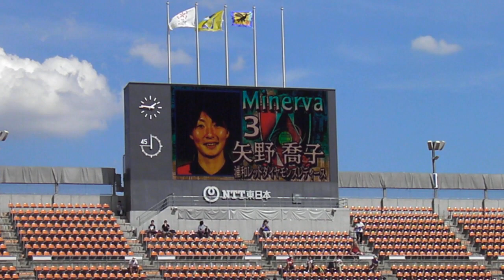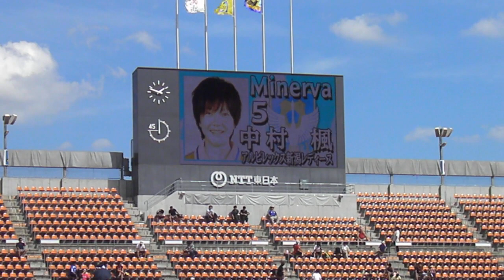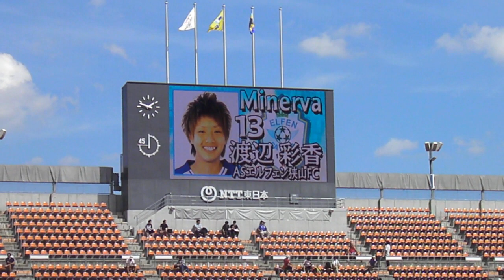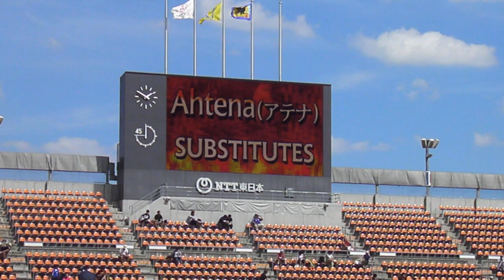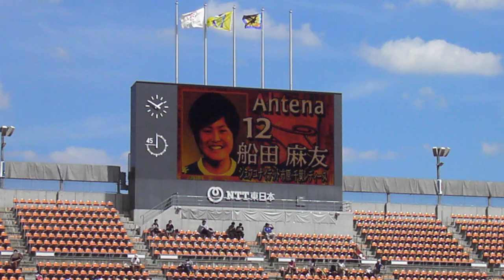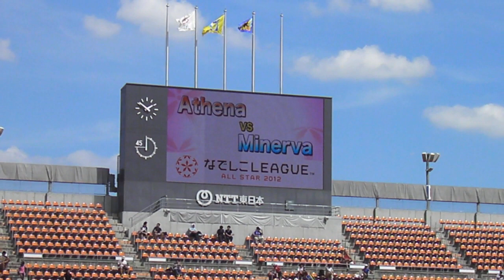なでしこリーグオールスター2012@NACK5スタジアム大宮 選手紹介 2012/9/9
選手紹介
2012年9月9日 14:00 Kickoff
 プレナスなでしこリーグオールスター2012 powered by クリクラ
Team Athena vs Team Minerva
2-1
Athena's goal：保坂のどか(ジェフユナイテッド市原千葉レディース) 16'
Assist：宮間あや(岡山湯郷ベル)
松岡美希(岡山湯郷ベル) 73'
Minerva's goal：荒川恵理子(浦和レッズレディース) 30'
Assist：土橋優貴(浦和レッズレディース)
MVP：宮間あや(Team Athena 岡山湯郷ベル)
Att：5,946

Athena（アテナ）
 岡山湯郷Belle
 伊賀フットボールクラブくノ一
 スペランツァFC大阪高槻

監督　　種田佳織　湯郷ベル
コーチ　上村崇士　ジェフL

GK 1　　福元美穂　湯郷ベル
GK 12　船田麻友　ジェフL
DF 2 　 津波古友美子　湯郷ベル
DF 3 　 加戸由佳　湯郷ベル
DF 4 　 奥田亜希子　大阪高槻
DF 5 　 細川元代　ジェフL
DF 14　小野鈴香　伊賀FC
DF 20　宮迫たまみ　伊賀FC
MF 6 　 保坂のどか　ジェフL
MF 7 　 中野真奈美　湯郷ベル
MF 8 　 宮本ともみ　伊賀FC
MF 10　宮間あや　湯郷ベル
MF 13　那須麻衣子　伊賀FC
MF 15　筏井りさ　ジェフL
FW 9 　 有町紗央里　湯郷ベル
FW 11　丸山桂里奈　大阪高槻
FW 16　横山久美　湯郷ベル
FW 17　松岡実希　湯郷ベル
FW 18　深澤里沙　ジェフL
FW 19　中出ひかり　伊賀FC

Minerva（ミネルバ）
 浦和レッドダイヤモンズレディース
 アルビレックス新潟レディース
 ASエルフェン狭山FC
 福岡J・アンクラス

監督　　村松浩　浦和
コーチ　奥山達之　新潟L

GK 1 　 山郷のぞみ　浦和L
GK 12　大友麻衣子　新潟L
DF 2 　 土橋優貴　浦和L
DF 3 　 矢野喬子　浦和L
DF 4 　 磯金みどり　福岡AN
DF 5 　 中村楓　新潟L
DF 14　 柴田里美　AS狭山
MF 6 　 川村真理　福岡AN
MF 7 　 薊理絵　AS狭山
MF 8 　 庭田亜樹子　浦和L
MF 10　上尾野辺めぐみ　新潟L
MF 15　猶本光　浦和L
MF 16　佐伯彩　新潟L
MF 18　柳田美幸　浦和L
怪我の為変更→ 和田奈央子　浦和L
MF 20　小林菜摘　AS狭山
FW 9 　吉良知夏　浦和L
FW 11　荒川恵理子　浦和L
FW 13　渡辺彩香　AS狭山
FW 17　久保田麻友　新潟L
FW 19　佐藤楓　福岡AN